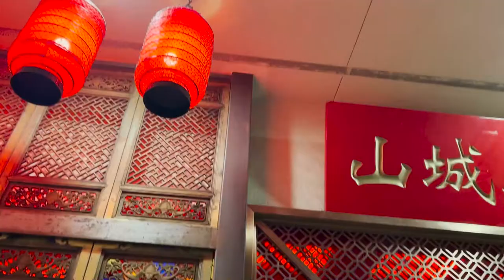Shancheng Lameizi Hot Pot in Milpitas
For spiciness that means business, this is definitely the place to go to. That spice was on a whole new level. Check out Shancheng Lameizi in Milpitas! All iPhone vlog!